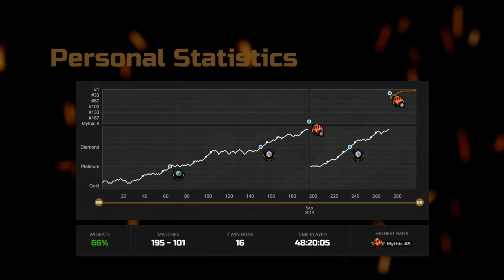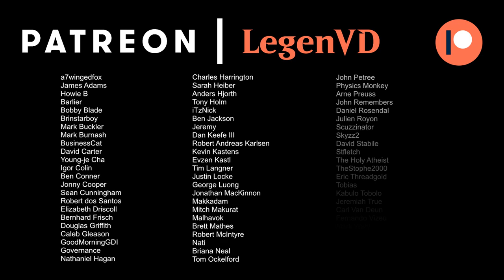Spirit Tribal Aggro - Crimson Vow Standard - Mythic Ranked - MTG Arena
Magic: The Gathering Arena deck tech & gameplay with a Blue/White spirit tribal deck, featuring Katilda, Dawnhart Martyr, Fleeting Spirit and Geistlight Snare from Innistrad Crimson Vow in Standard.

00:00 - Deck Tech
06:11 - Match 1
09:11 - Match 2
18:57 - Match 3
21:16 - Match 4
24:10 - Match 5